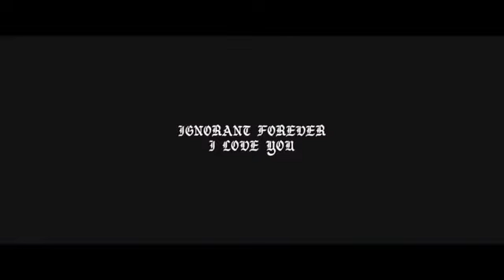SAINt JHN ft Lil Baby - "Trap" (Official Music Video)